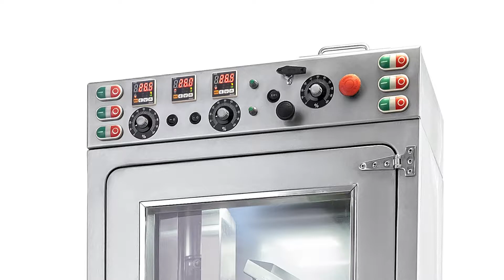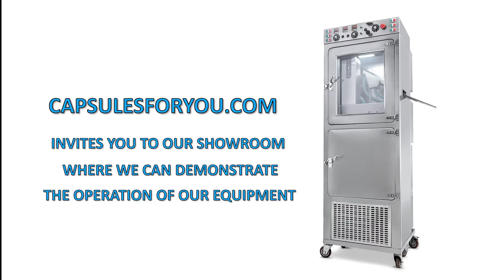BADGER FAT, EQUIPMENT FOR ENCAPSULATION OF FRAGRANCE OILS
The technology and equipment for production of soft round seamless agar capsules. All kinds of vegetable cannabis oils and many kinds of animal fat, can be placed inside a thin but strong gelatinous shell. Which reliably preserves the content for a long time. Our technology has no waste products and is the most efficient at cost of the finished products. You have CBD oil or animal fat, than getting our equipment and technology you can easily produce around shaped soft gel capsules with diameter of one to ten millimeters. You can also smoothly adjust the weight of the soft gel capsule to the required. Agar shell can be painted in any color. To start up business you need to have the desire to produce capsules and small premises. The specialist of our company will give you a detailed description of our equipment features, make recommendations on preparation of your premises. Help with finding raw materials, adjust equipment and train you to work on it. We send the equipment and delegate our specialists to customers all over the world. Our company offers equipment and technology for the production of CBD oil soft seamless capsules. At present, we have two capsules shell technologies, this is a classic gelatin technology and a new innovative technology of capsule shells made of plant material. We use a plant material called Agar-Agar for our capsules. This is an alga-based material. The technology will be of interest in the production of capsules for the Eastern market, for the market of Arab countries, for Muslims, vegans and vegetarians, and wherever the use of animal gelatin is not required. We present this technology on the global market as we are the only company possessing such a technology. In addition to the technology, we have developed an automated encapsulation line that allows producing these products. We have developed our automated line, which is entirely made of stainless steel, ensuring compliance with the GMP standard requirements. You can easily certify and validate such equipment at your production facility, and use it to manufacture products of the same.
Mr.Roman Tsibulsky
Soft Gel Capsules Technologies Co., LTD
CEO of Capsules for you.
Equipment and technology for the production of round seamless gelatin, agar and alginate capsules.
Russia Moscow
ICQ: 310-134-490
Skype: RomanTsibulsky